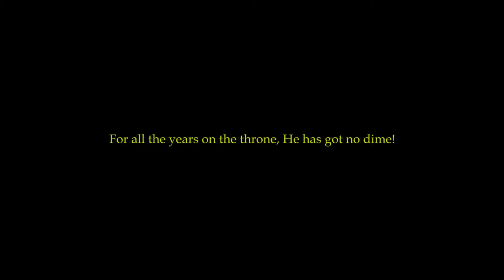KING OF JEBBA, 93YRS, CROWNED BY HIS COMMUNITY *REJECTED BY GOVT. *ARRESTED & DETAINED BY POLICE